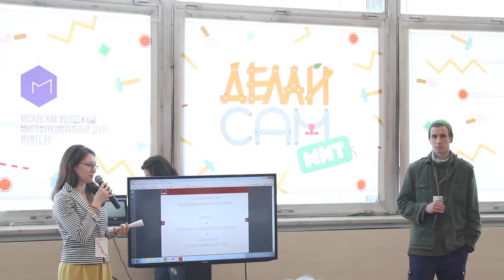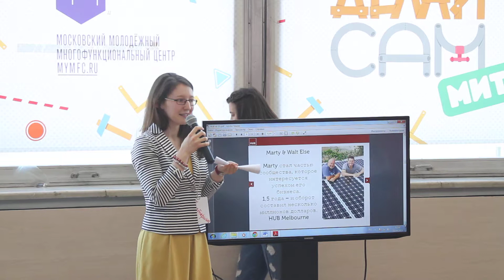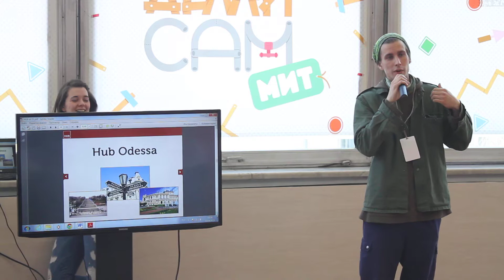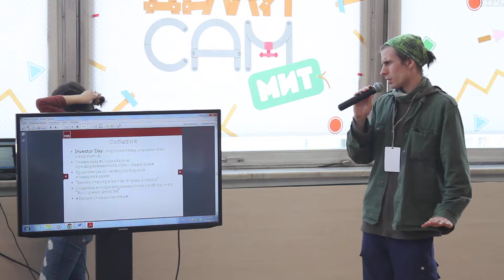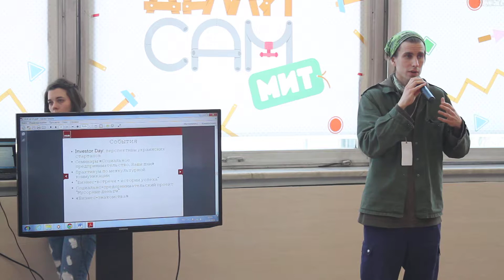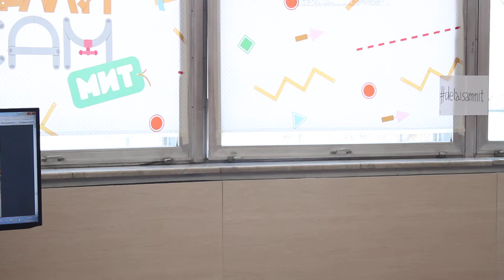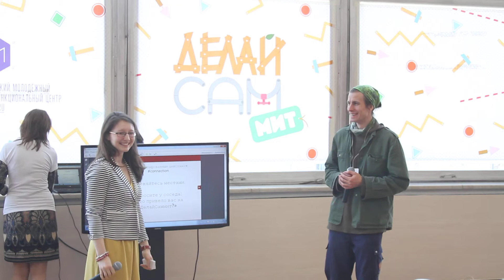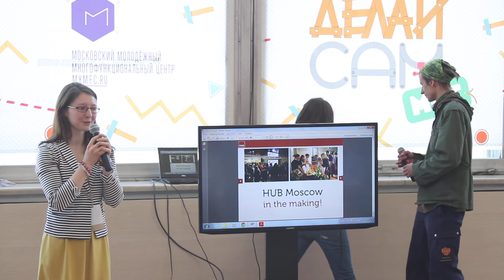HUB Oдесса - HUB Москва - центры улучшения мира (Вариант 2)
HUB Oдесса - HUB Москва - центры улучшения мира
Михаил Плужник, cо-основатель HUB Odessa, Екатерина Халецкая, со-основатель HUB Moscow